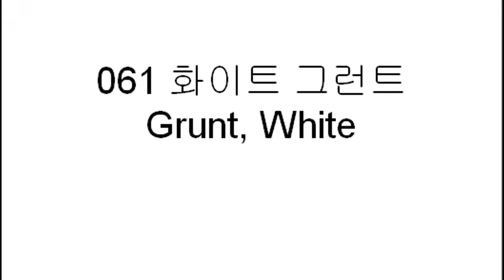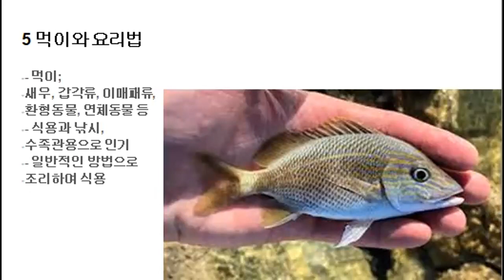061 화이트 그런트 Grunt, White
- 화이트 그런트 Grunt, White
. 학명; Haemulon plumieri
. 서식지; 서 대서양의 카리브해에서 브라질까지의 열대와 아열대 해역
. 통명; 화이트 그런트
. 특징; 긴 머리와 뚜렷한 주둥이가 있고 팔모양의 가슴지느러미와 갈라진 꼬리
. 먹이와 요리법; 튀기거나 스튜로 섭취